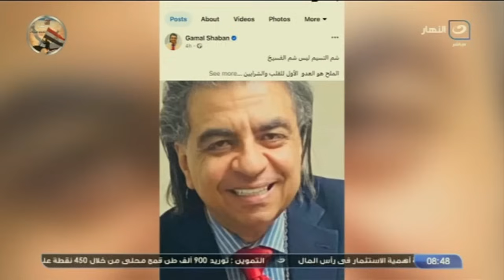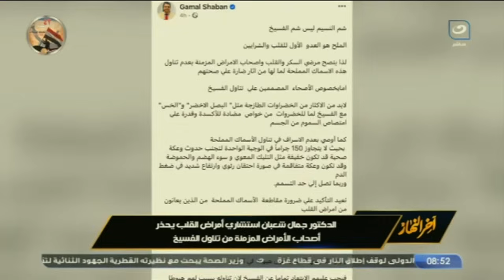آخرالنهار| الإثنين 29 أبريل 2024 - عبدالحليم قنديل : اضطهاد الغرب لليهود والعيش في دور الضحية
آخر النهار - الإثنين 29 أبريل 2024 - الحلقة الكاملة
في حلقة اليوم من برنامج آخر النهار يناقش الاعلامي تامر امين قضايا :
المبالغات في اضطهاد الغرب لليهود والعيش في دور الضحية جزء من الخرافات التي نشرتها الحركة الصهيونية - البنات كبرت واتجوزا.. تامر أمين يكشف تفاصيل جديدة في "توأم كفر الزيات" أنا مش عايزهم يرجعوا لـ أهلهم - احنا بنضيع يا وديع .. تعليق ناري من تامر أمين على تصريحات نتنياهو ويؤكد الشيطان يعظ